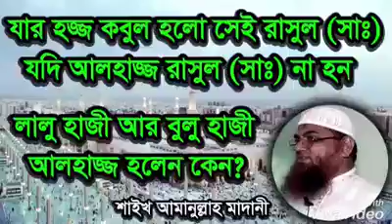হজ্জ করতে যাবেন তাহলে শুনুন